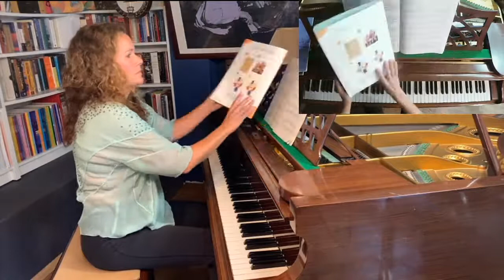Thursday Lunchtime Concert- May 21, 2020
Samantha Carrasco plays selected piano preludes.